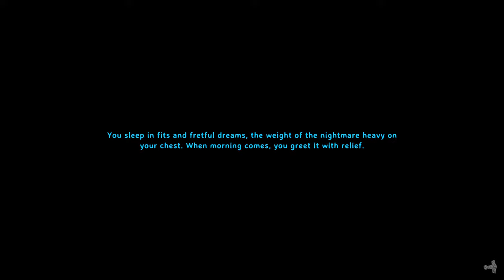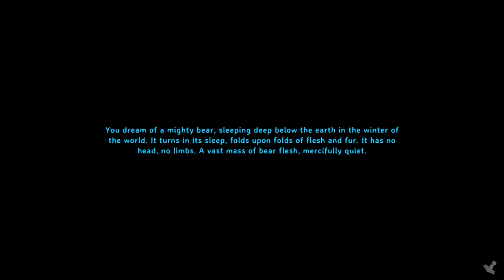🔴Testing the Valheim Adventure Map - Day 3!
@Dhakhar and @9byte have spent the last year building an enormous RPG-like adventure map for Valheim and it's now available for testing! Let's scope it out! Be sure to click their names to check out their YouTube channels if you want information on the history of this momentous project and to see their many other accomplishments!

Keep in mind this is in a beta state and a finalized version will be released at a future date, but with that:

...and navigate to the channels indicating free downloads. MAKE SURE TO READ THE README FILE and then download and extract 'Adventure_Map.zip' and place only the two files (db and fwl) in your Valheim world directory, commonly found at C:\Users\YOURUSERNAME\AppData\LocalLow\IronGate\Valheim then either \worlds (for cloud save) or \worlds_local (for local save). Be sure to replace YOURUSERNAME. Sometimes the AppData folder can be hidden so you may have to type this address manually into Windows Explorer or click 'view' and select to 'show hidden.' Once the files are there, they should also appear in your Valheim client! ENJOY!

For instructions on how to play on console check their FAQ